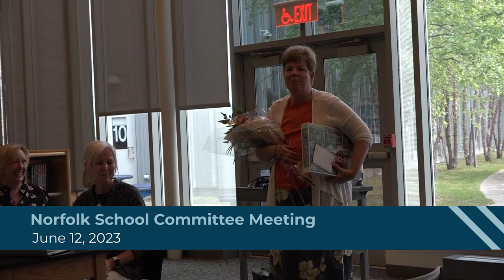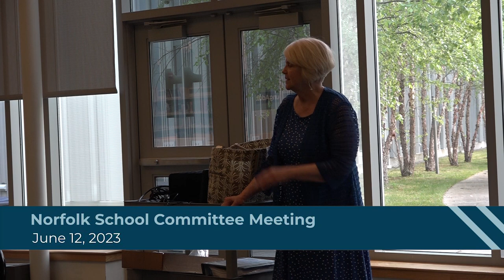Norfolk School Committee Meeting - June 12, 2023